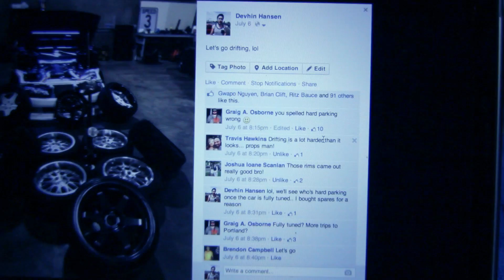Worlds Hardest Parked S14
yup, you read the title!!